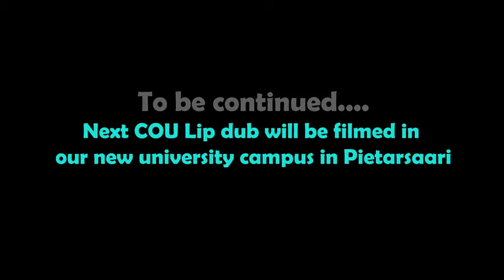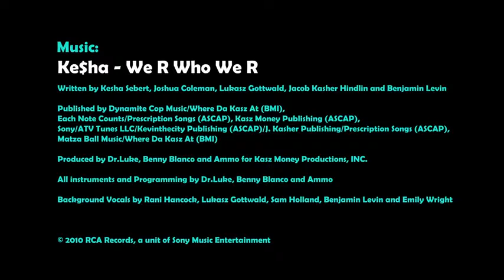LipDub - The Best LipDub Channel 269